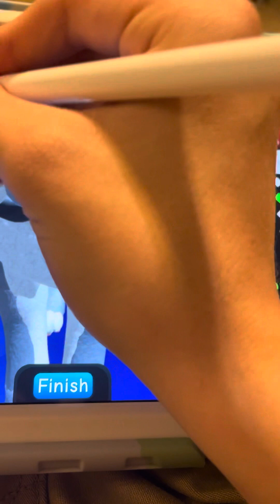Making Sliver'paw! | Reed